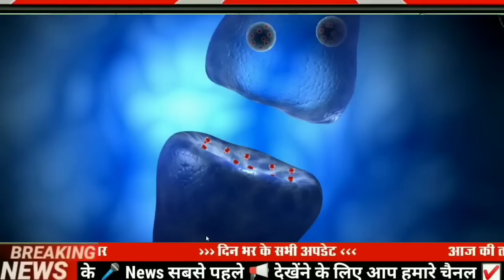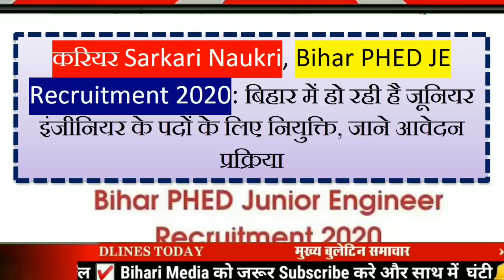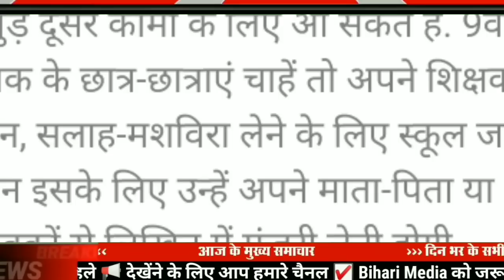Today 15 September bihar news|bihar news,bihar ka news|Gaya news,bhagalpurnews|biharinews